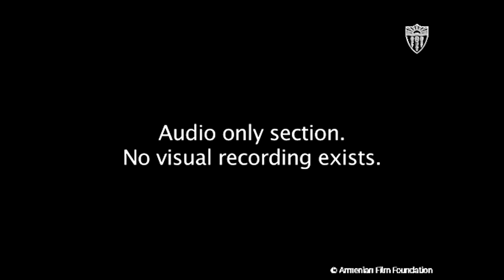Armenian Genocide Survivors | Compilation | USC Shoah Foundation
In this insightful testimony compilation, Armenian Genocide Survivors Share Their full testimonies to the USC Shoah Foundation.